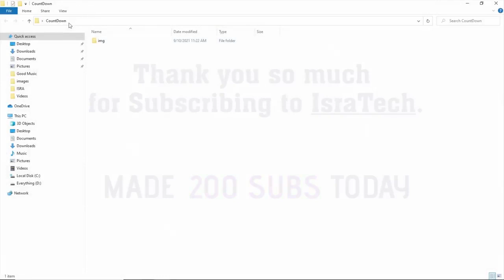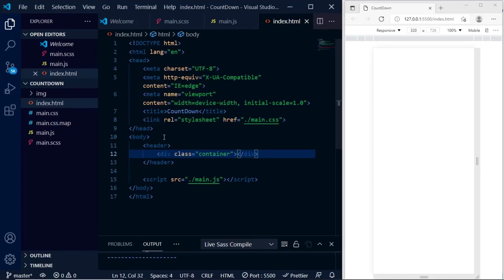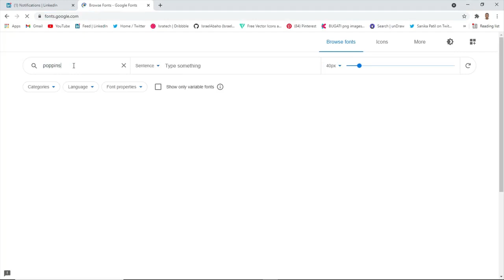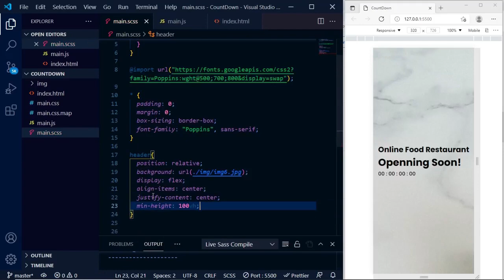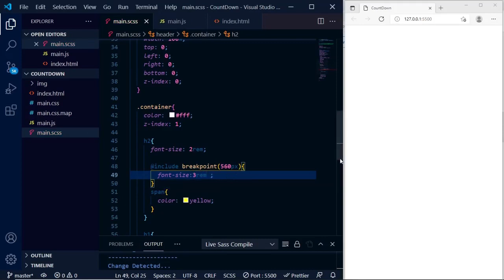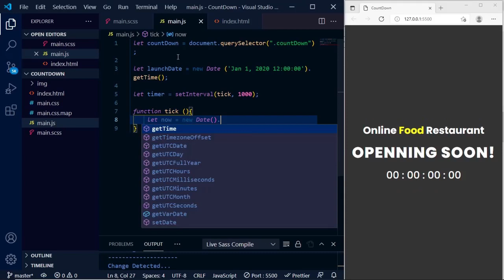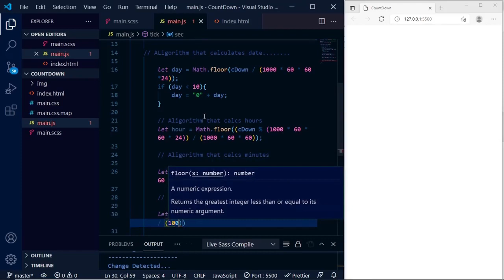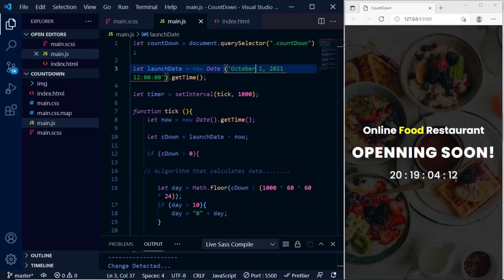How to make a Countdown timer for an opening soon restaurant website | HTML SCSS & Java Script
In this video i will show you how to create Countdown timer using HTML SCSS and Java Script in easy steps.

👩‍🏫In the next video i will make a complete Restaurant website and will have a FREE source code file free to use.